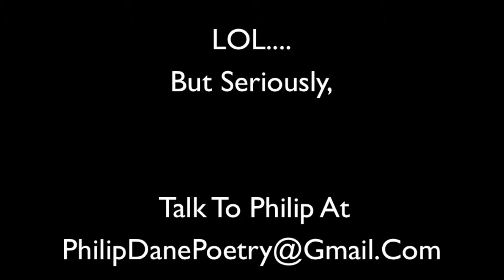San Diego Poetry Philip Dane Talks: Rap Battles, Poetry Meaning, Touch Lives @ Lush Coffee 11.2.2013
San Diego Poetry Philip Dane Talks: Rap Battles, Poetry Meaning, Touching Lives @ Lush Coffee, Vista California Nov 2, 2013

Interviewer & VideoPoetOgrapher Video Editor:
Jacob Dantzler

The relatable, touchable, empowering, life changing Poet, Philip Jerge (a.k.a. Philip Dane Poet) shares some personal insights about rap battles, his poetry touching lives and some laughing at the end.

Watch, listen & get to know Philip Dane Poet in this quick interview video.

Checkout more Vista California Beach Poetry, Open Mic Spoken Word Poetry & Thought Poetry from Philip Dane Poet by VISITING, LIKING, COMMENTING, SHARING & SUBSCRIBING TO MY OTHER CHANNELS by clicking the links below: